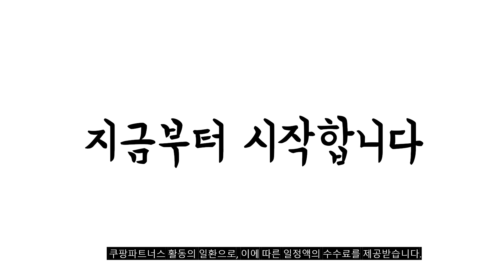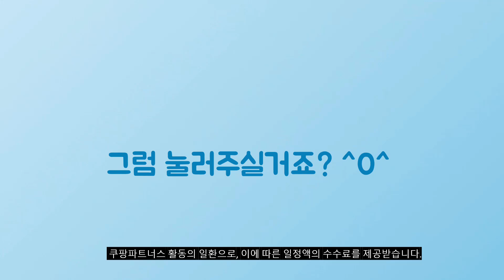2024년 대박 상품 화장지 추천순위 TOP10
❤️❤️❤️ 화장지 구매 가격 평점 리뷰 정리해 봤어요! ❤️❤️❤️

[00:06]
10위. 깨끗한나라 순수 프리미엄 더 퍼스트 천연펄프 3겹 [19,890원]

[00:11]
9위. 쉼표365 소프트 3겹 고급 롤화장지 천연펄프 두루마리 [16,900원]

[00:17]
8위. 깨끗한나라 3겹 순수 소프트 화장지 30m 30개입 [27,330원]

[00:22]
7위. 잘풀리는집 클래식 롤화장지 27m 12개입 1개 [7,390원]

[00:28]
6위. 쿠팡베이직 네추럴 3겹 천연펄프 롤화장지 30m 30개입 [12,990원]

[00:33]
5위. 팝캔티슈 휴대용 차량용 미니 각티슈 휴지 1세트 [12,940원]

[00:39]
4위. 코멧 순백 3겹 라벤더 바닐라 롤화장지 30m [23,390원]

[00:44]
3위. 코멧 순백 3겹 라벤더 바닐라 롤화장지 30m [13,390원]

[00:50]
2위. 브론디 미니 미용티슈 2겹 6개 250매입 [7,000원]

[00:55]
1위. 리빙티슈 퓨어 데이지 화장지 1개 30개입 30m [11,490원]